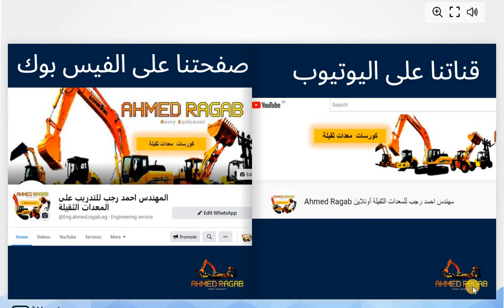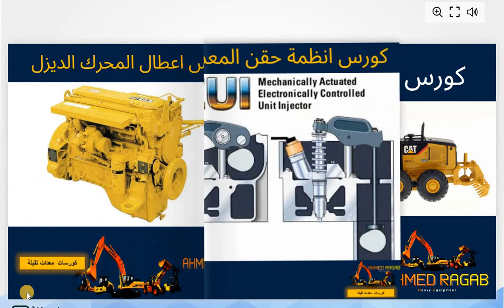كتالوج المهندس أحمد رجب للتدريب على المعدات الثقيلة 2022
📢📢كتالوج المهندس احمد رجب للتدريب على المعدات الثقيلة 2022 .